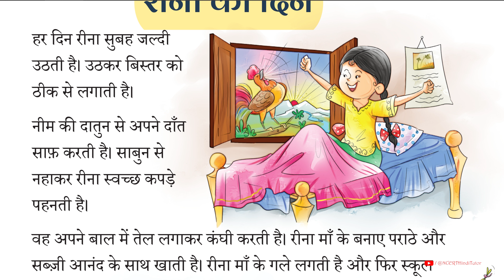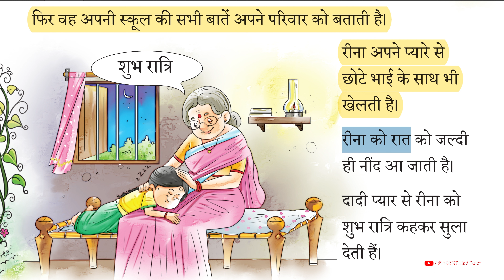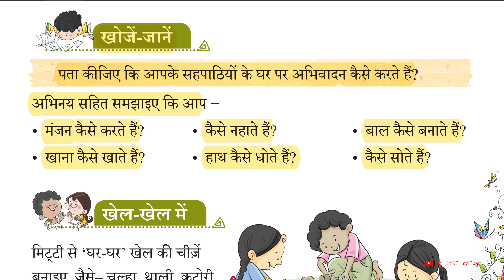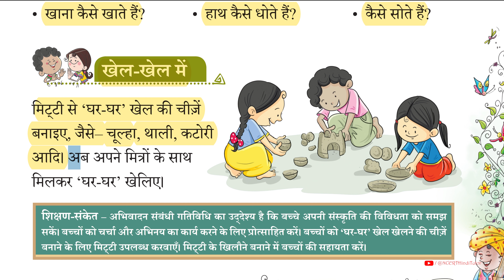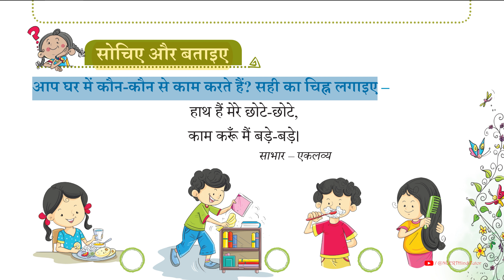कहानी - रीना का दिन | Class 1 Hindi NCERT Chapter 3 - Sarangi Book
नमस्कार दोस्तों आपका स्वागत है मेरे चैनल पर NCERT Hindi Tutor।
यह वीडियो कक्षा 1 के विषय हिंदी की किताब सारंगी पर बनायीं गयी है ।
इस वीडियो में आप पड़ेंगे अध्याय  3 - कहानी - रीना का दिन।
आशा करता हूँ आपको यह वीडियो पसंद आये।
अगर आपको वीडियो अच्छा लगे तो इसे Like और शेयर ज़रूर कीजियेगा।
धन्यवाद्

This video has been made on the Hindi book Sarangi, subject of class 1.
In this video you will read Chapter 3 - Story - Reena's Day.